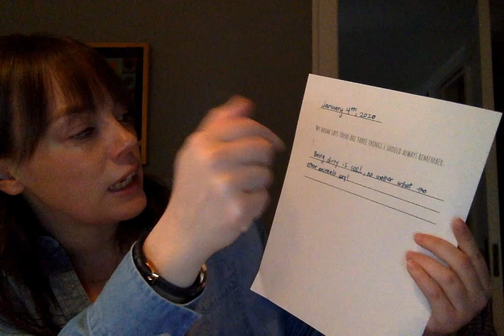Diary of... Project: Let's Write!